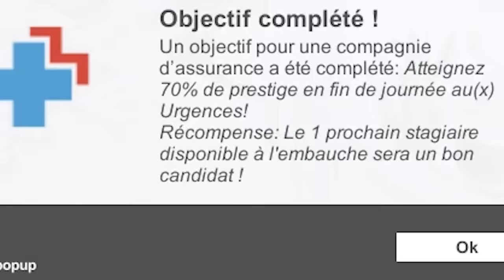(Let's play Narratif) - CODE BLEU - Episode 2 - House of blouses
Narratif sur le jeu Project: Hospital! L'équipe s'agrandit et l'hôpital fournit beaucoup de crêmes pour le cul!